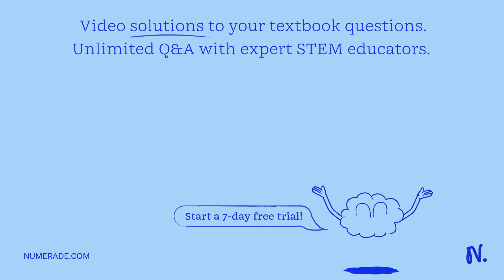Which of the following is the most likely fate of an mRNA that is bound to a RISC complex together …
Which of the following is the most likely fate of an mRNA that is bound to a RISC complex together with a siRNA target strand that has an exact match with the target mRNA (i.e. It has the reverse complementary sequence of the mRNA)? A. The mRNA is degraded, or destroyed. B. Translation of the mRNA is impaired. C. The mRNA is transported into the nucleus. D. The mRNA is alternatively spliced.

TheCentralDogma-GeneExpression